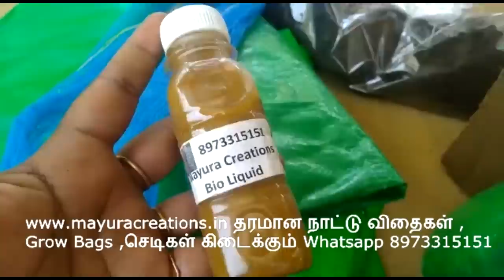1000 ருபாய்க்கு ஆடி பட்டத்திற்கு தேவையான அத்தனையும் - ஜூலை Offer